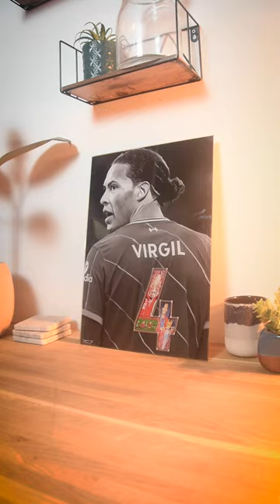Virgil Van Dijk | LFC Wall Art | PMJ Art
Jürgen needed two pieces to complete the puzzle that would bring the Reds back to glory, Alisson Becker and Virgil van Dijk. The massive Dutch centre-back has revolutionised defending and has been almost impregnable at the heart of Liverpool’s defence since his arrival. You can just picture Bill Shankly saying the same of Virgil as he did when he signed Ron Yeats, “Take a walk around my centre half, gentlemen, he's a colossus!”

Depicted onto glass in black and white, Virgil’s Liverpool highlights have been incorporated into his number 4 and have been outlined in lead to create the perfect finish.  The art uses 4mm toughened safety glass and is ready to hang on the wall straight out of the box – no frame needed.

Who is Virgil van Dijk?

Virgil van Dijk is one of the most important signings in Liverpool’s long history. The Dutch captain arrived in Merseyside from Southampton in January 2018 and has dominated ever since. A goal on his debut in the derby against Everton was one way to adhere himself to the fans, but nobody was prepared for the success he’s since brought to the Reds.